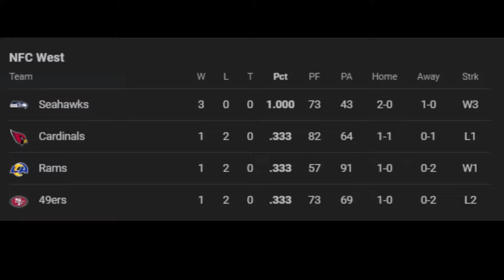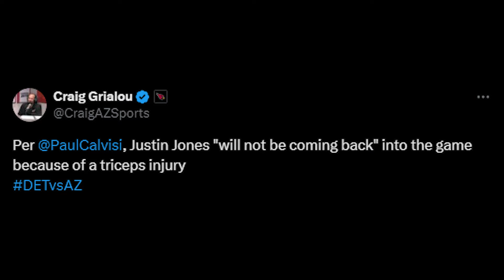OUR OFFENSE SOLD THE GAME! *MY REACTION* To Arizona Cardinals Vs Detroit Lions Week 3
The Arizona Cardinals just FOLDED against the Detroit Lions, losing in Week 3 of the 2024 season, 20-13! Kyler Murray and this offense were GARBAGE all day long and couldn't capitalize on the many stops the defense was able to get in the second half of this game! In the first half, the Cardinals run defense was ATROCIOUS, allowing David Montgomery to rush for 105 yards and a TD, and also allowing Jahmyr Gibbs to get 83 yards and a TD as well! The Cardinals choked and this offense had a terrible outing, but the positive takeaway is that we were in this, from start to finish. Tough loss, but it's not the worst... The Detroit Lions advance to a record of 2-1 and the Cardinals fall to a record of 1-2! We need to learn from this and build, but I like the direction we're going, we just have to grown and get better next week!